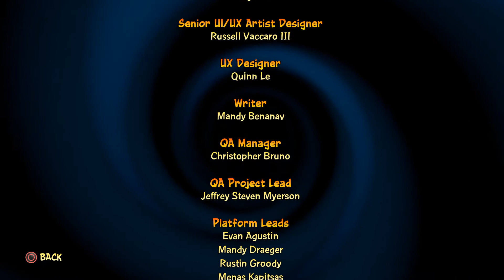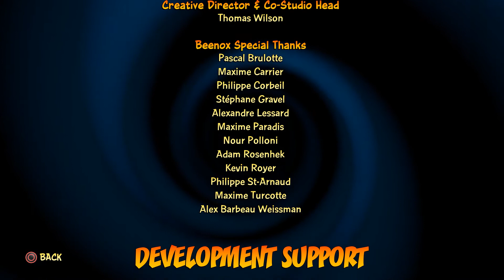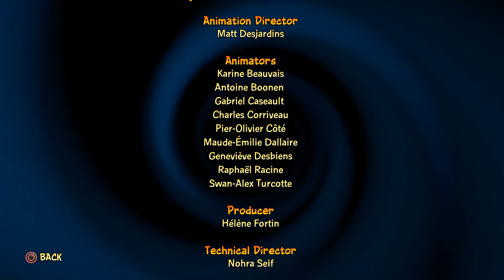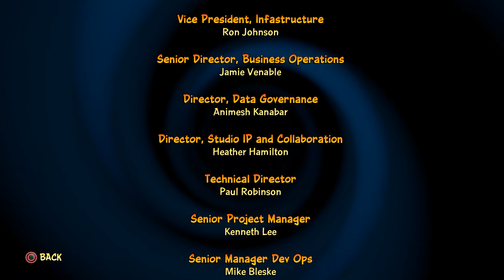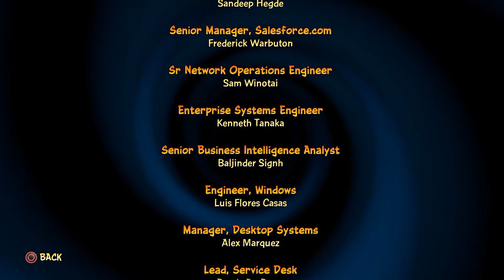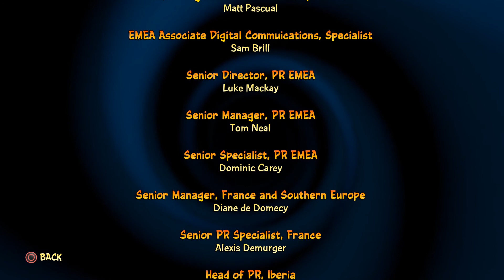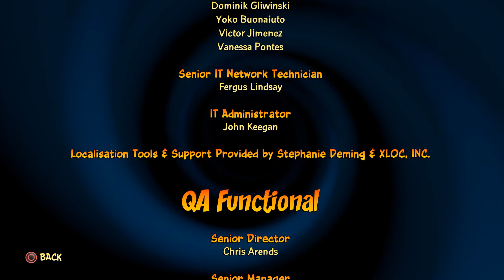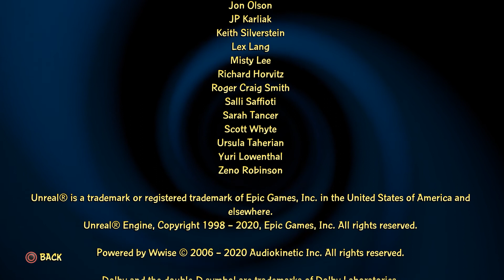Crash Bandicoot 4: It's About Time Part 44- The Means To A Beginning (N. Cortex Final Boss)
It's the finale. Cortex has captured himself to prevent the Bandicoot's creation, however, Crash and Coco have survived the castle's defences and are ready to face him once more. They are on their own though as Cortex has hi-jacked the powers of the Quantum Masks and can turn them on our heroes. Will the past, present and future be orange?